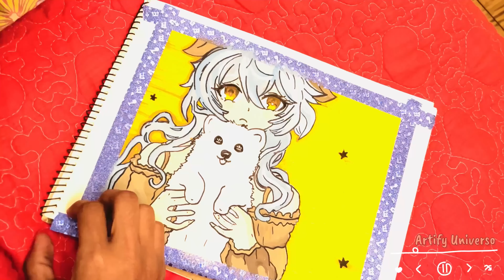🦋Unique Techniques Of Drawing Anime Girl✨ |ASMR Himi Gouache Drawing | Artify Universe | DAY 6🍄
Join Artify Universo on a journey to capture the magical landscapes of Studio Ghibli using HIMIGOUACHE! In this video, we'll share our top tips and secrets for creating stunning Ghibli-inspired art. Get ready to unleash your creativity and bring these enchanting worlds to life on your canvas! 🎨

Let's start studio shibli landscapes painting. I have used the Himi Gouache technique to paint the landscape.

Hello ,
I’m Ayesha Akter Papia 🌿
I wanted to incorporate pen drawing into my video.  This video will also appeal to ASMR lovers. hope you enjoy it!
Materials:
1.Sktech Book
2.HiMi Gouache
3.water
4.Marker
5.brush